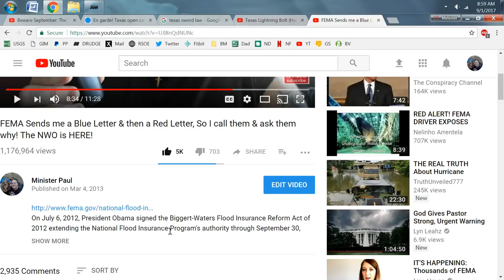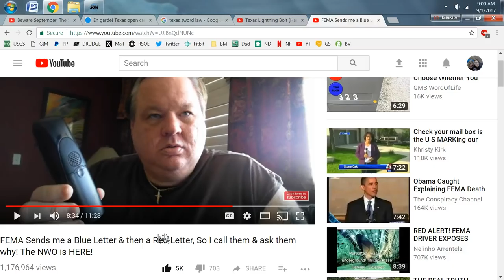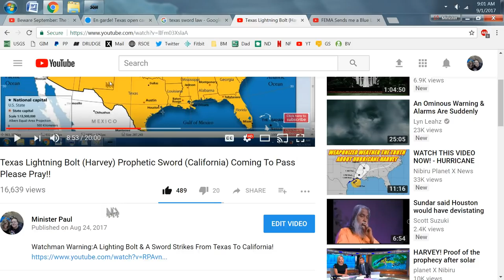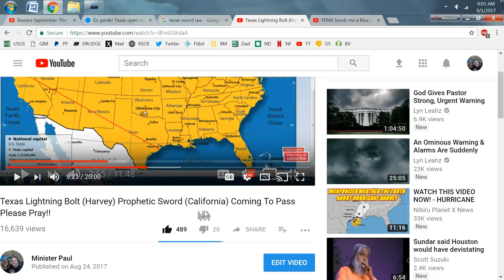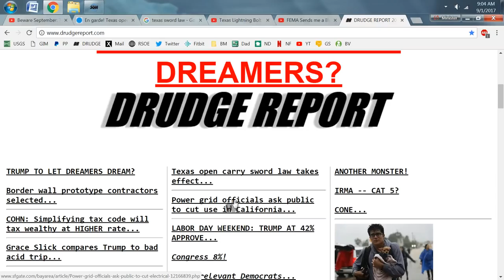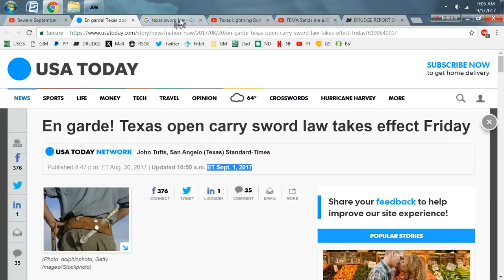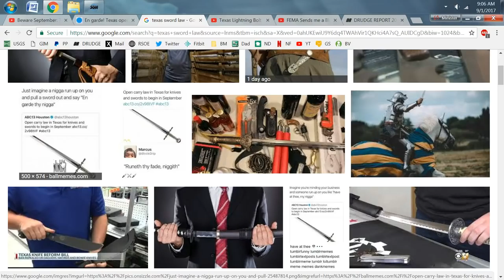The FEMA Call The Lighting Bolt & Now The Mighty Sword Has Been Drawn!!!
PLEASE JUST LISTEN, SHARE AND WARN OTHERS.  2012 FEMA VID Texas Sword Law Starts Today